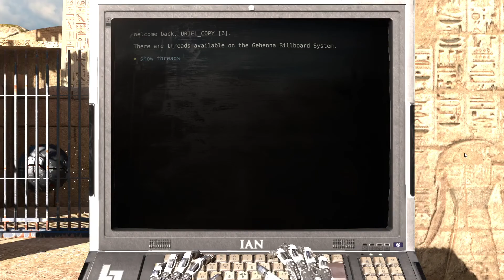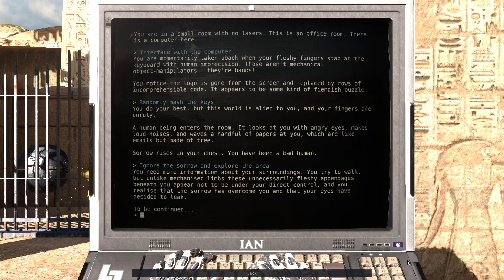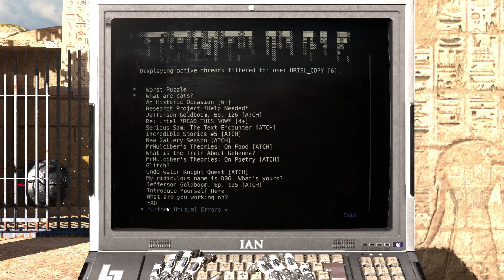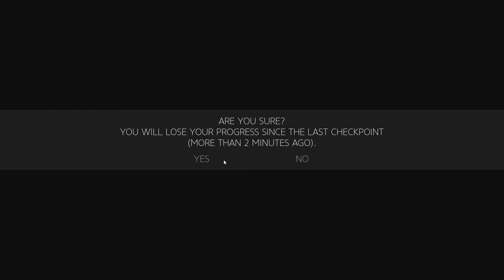[Let's Play] The Talos Principle - Episode 98 "Space Program Diversion"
I may have gone slightly off track this episode.